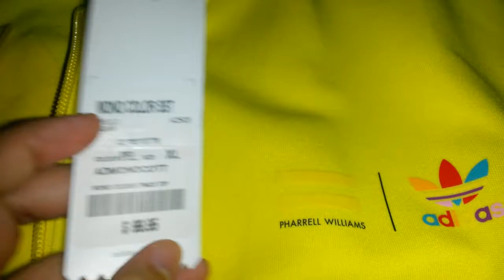Chaqueta Adidas Originals X Pharrell Williams SuperColour